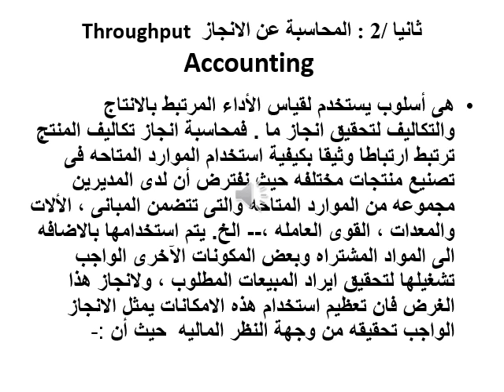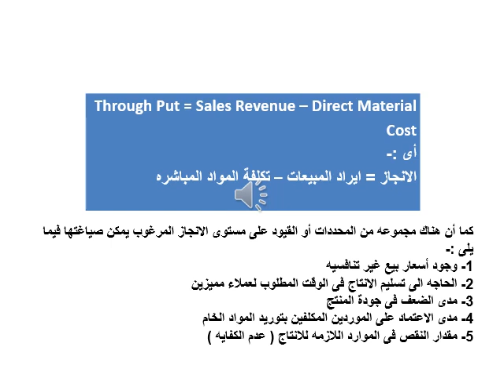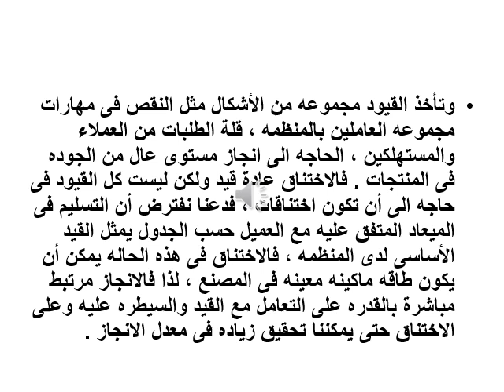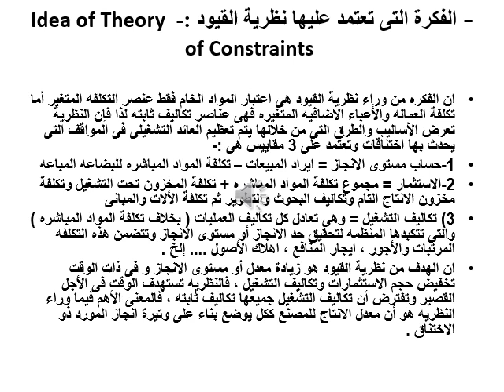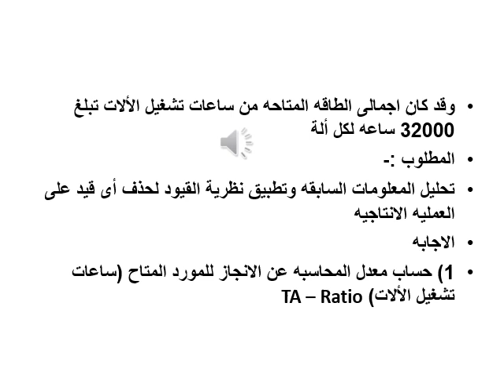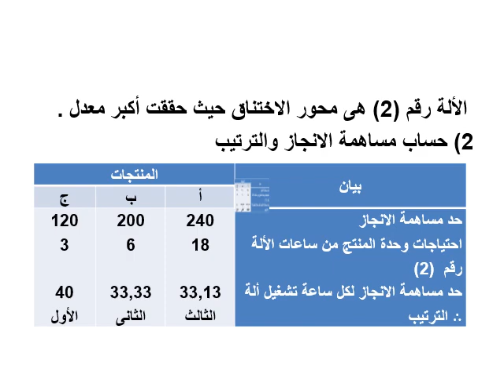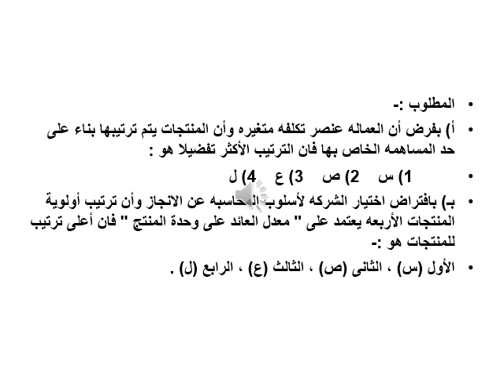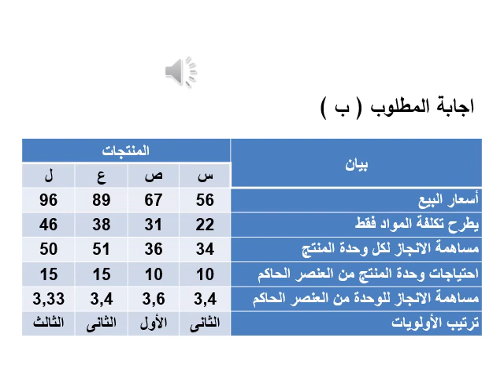دبلومة التكاليف- الفرقة الثانية - مشاكل في محاسبة التكاليف - د/ جمال رشدي - 02